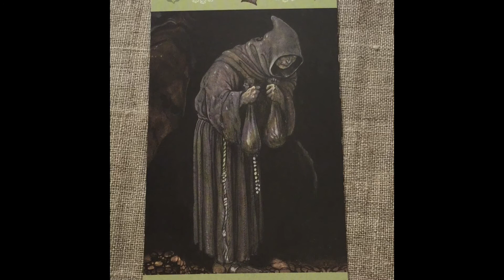Week Aug 15-19, 2022|The Collective Call Daily Tarotscope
THE BEST LAID PLANS. Listen to the daily tarotscope AND choose a video from any featured tarot|astro love series. These messages are designed to help create positive change in your life and progressive revolution in love.  Be sure to watch your Rising and Moon signs for a complete overview.